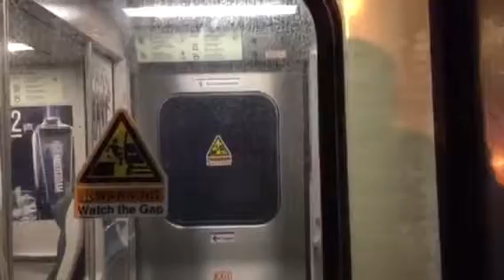Mtalirr:Meet in Hicksville 12/25/14